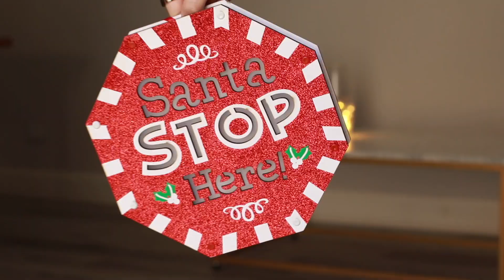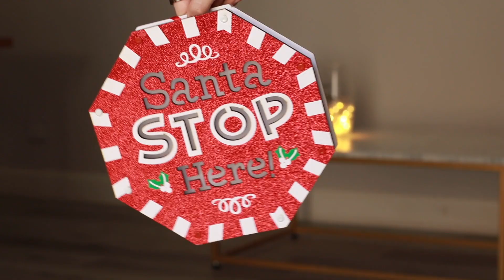LAS PRIMERAS COMPRAS NAVIDEÑAS PARA NUESTRA CASITA!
Compras de navidad para nuestra casa, es la primera vez que pasamos las fiestas en nuestra casita asi que estamos super contentos y compramos nuestro primer arbolito!!